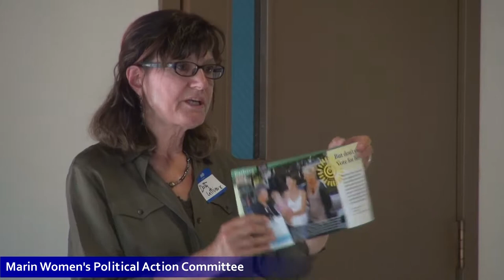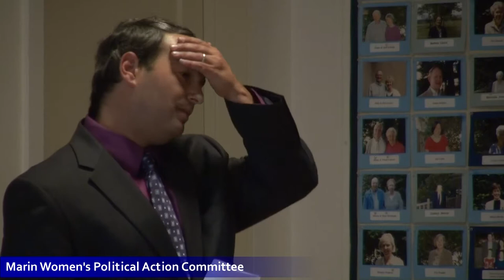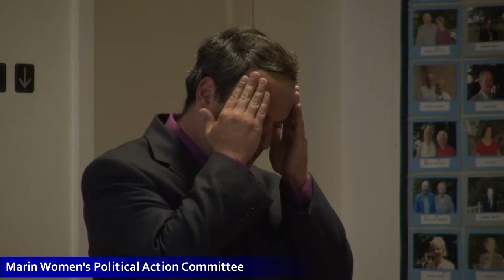Candidates Training MWPAC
Marin Women's Political Action Committee annual Candidates Training Seminar and Dinner, August 18, 2014.